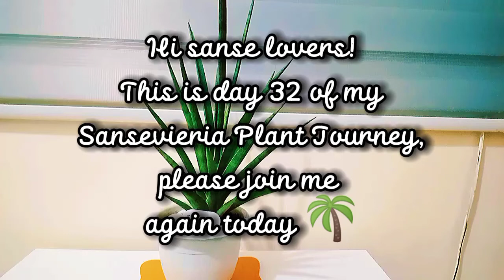Day 32 with my Sansevieria/ Dracaena year end plant journey